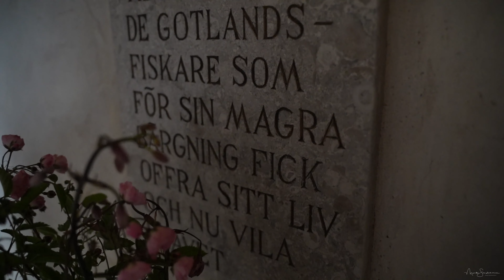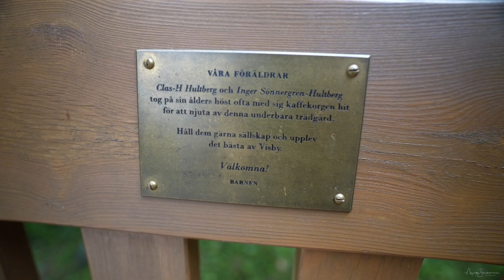Gotlanti 2023 4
Kesäreissu 2023 jatkuu. Nyt vuorossa ristiin rastiin Gotlannissa pari päivää.